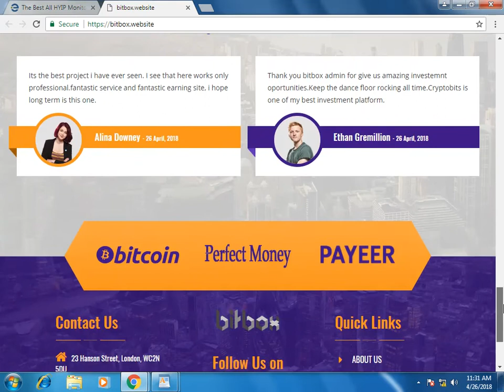bitbox.website Review (status waiting) on Earnupdates.com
35%-105% HOURLY FOR 7 HOURS